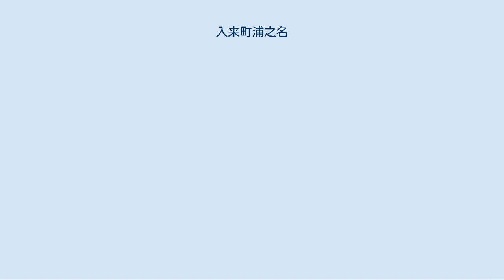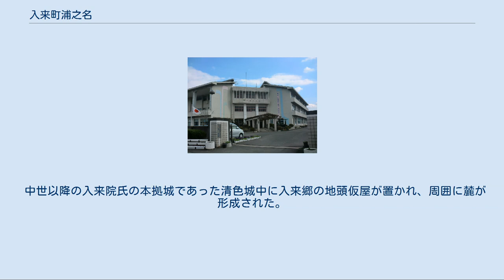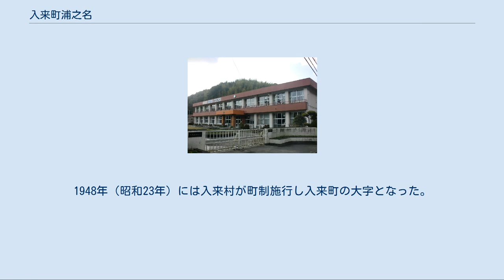入来町浦之名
日本 」 鹿児島県 」 薩摩川内市 」 入来町浦之名 入来町浦之名（いりきちょううらのみょう Iriki-Chō Uranomyō）は、鹿児島県薩摩川内市の大字。
旧薩摩郡入来郷浦之名村、薩摩郡入来村大字浦之名、薩摩郡入来町浦之名。
 「浦之名」は「裏之名」とも書かれる。
 薩摩川内市のほぼ中央部に位置しており、旧入来町の南部の多くを占めている。
字域の北方には薩摩川内市入来町副田、南方には鹿児島市郡山町、花尾町、郡山岳町、西方には薩摩川内市樋脇町市比野、樋脇町塔之原、東方には薩摩川内市祁答院町藺牟田、姶良市蒲生町白男がそれぞれ隣接している。
 字域の中央を南北に国道328号が通り、北部には鹿児島県道346号山田入来線、中部には鹿児島県道42号川内加治木線、南部には鹿児島県道395号山之口真黒線が東西に通っている。
 北部には武家屋敷群があり、重要伝統的建造物群保存地区に選定されている。
また、武家屋敷群には薩摩川内市立入来小学校、薩摩川内市立入来幼稚園や薩摩川内市役所入来支所などが所在している。
 他に、中央部には薩摩川内市立入来中学校、鹿児島障害者職業能力開発校や君が代の歌詞の発祥の地とされている大宮神社などが所在している。
南部には薩摩川内市立大馬越小学校が、東部には薩摩川内市立朝陽小学校が所在している。
 麓地区の武家屋敷群 浦之名は古くは清色と称されていたが、慶長18年に浦之名と改称された。
江戸期には薩摩国薩摩郡入来郷（外城）のうちであり、村高は「天保郷帳」では4,073石余、「旧高旧領」では3,258石余、「検地帳」では門高は1,532石余、浮免高1,559石余であった。
 中世以降の入来院氏の本拠城であった清色城中に入来郷の地頭仮屋が置かれ、周囲に麓が形成された。
 1889年（明治22年）に町村制が施行されたのに伴い、入来郷の区域より入来村が成立し、江戸時代からの浦之名村は入来村の大字「浦之名」となった。
1948年（昭和23年）には入来村が町制施行し入来町の大字となった。
 2004年（平成16年）には入来町が川内市、東郷町、樋脇町、祁答院町、里村、上甑村、下甑村、鹿島村と共に新設合併し薩摩川内市が成立し、従来の大字名に旧自治体名を冠することとなり、それまでの浦之名は薩摩川内市の大字「入来町浦之名」となった。
 薩摩川内市立入来中学校 薩摩川内市立入来小学校 薩摩川内市立大馬越小学校 薩摩川内市立朝陽小学校 公共 教育 郵便局 寺社 商業 市立小・中学校に通う場合、学区（校区）は以下の通りとなる。
 鹿児島県道42号川内加治木線 県道